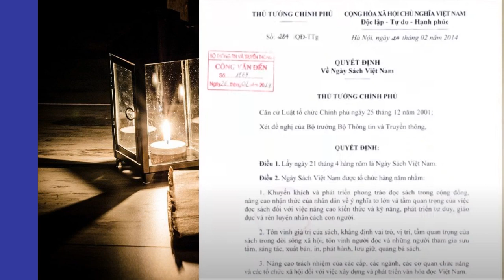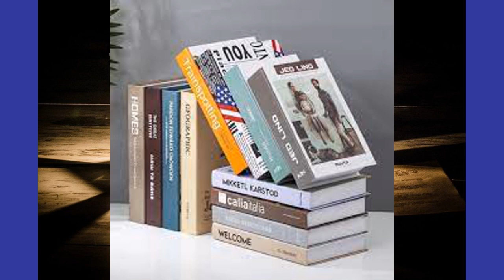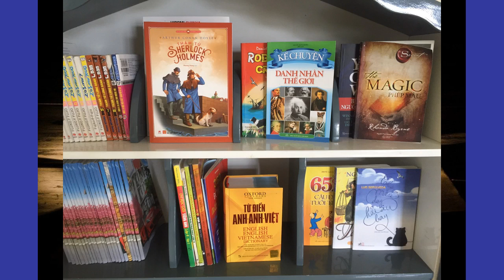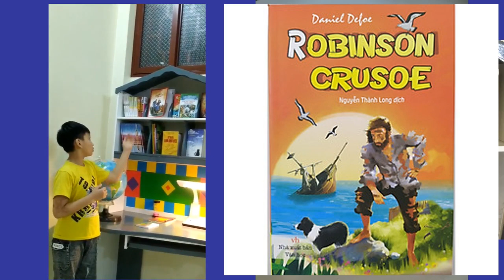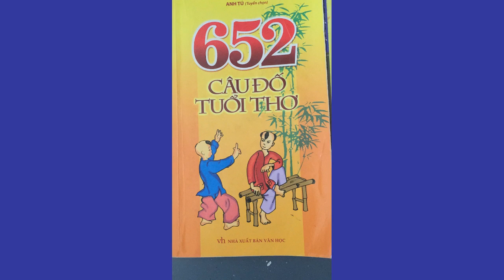A2096 - Nguyễn Bá Minh, Nguyễn Vân Anh - Dế Mèn phiêu lưu ký